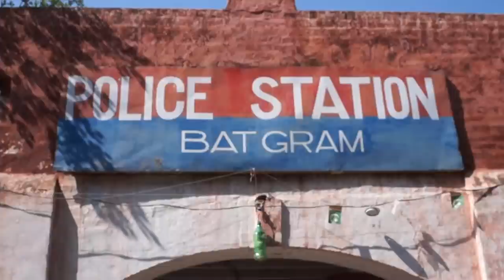Charsadda Police In Action | Battagram Shabqdar Main Mazoor Aurat Se Chori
Charsadda Journalist is a local media agency based in Tehsil & District Charsadda, Khyber Pakhtunkhwa Pakistan. They work on a wide range of issues stretching from Political to Social issues. They highlight social disparities and issues in the Pakistani and especially in Pakhtun Society. Moreover, they have also been engaged with Alif Ailaan to promote education especially girls education in Charsadda, as the ratio of female literacy in Pakistan is low. The main Purpose of the Page is to spread awareness among the people of Pakistan especially Khyber Pakhtunkhwa. This Page Publishes only authentic news as all of its admin and Editors are renowned Journalists associated with reputable media groups. Its Office is based at Meher Plaza basement, Tehsil Chowk Charsadda.